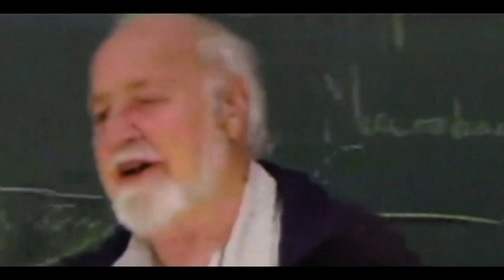Why do I find Permaculture disgusting? this is why!:(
Permaculture's founder showing his real face and it is NOT pretty, It is disgusting. Bill Mollison showing a mean and uncompassionate man